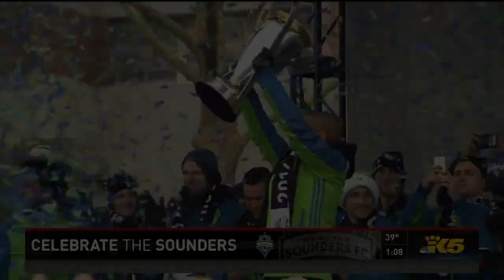2017 NW EMMYS: Special Event Coverage (Other than News or Sports)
KING, "Celebrating the Sounders"